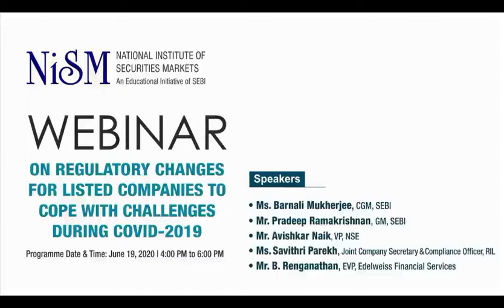Part 1 Webinar on Regulatory changes for Listed Companies to cope with challenges during Covid-19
The CoVID–19 pandemic and the lockdown measures taken by the Government have created major commercial and financial challenges for all business entities including the listed companies.  In order to relieve pain arising out of this pandemic, SEBI has granted several relaxations and also streamlined procedures relating to rising of funds. In the normal course, if SEBI and Exchanges were working with full staff, listed entities would have had the opportunity to discuss with the officers there to seek clarifications and take the business forward.  Since such opportunity is not available, it is proposed to organise a webinar for the benefit of listed companies.

The webinar-session will provide a platform for listed companies to listen to regulators, Exchange officers, industry experts and have a thorough understanding of the relaxations, amendments, share their experience and seek guidance etc.